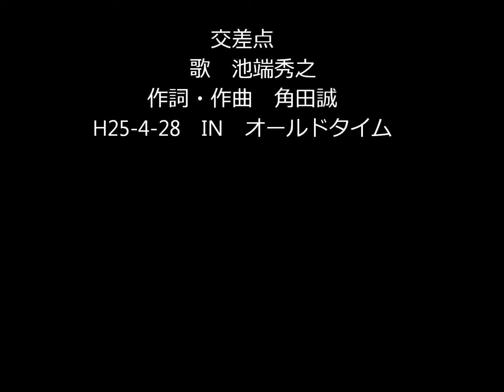交差点 H25-4-28 オールドタイム